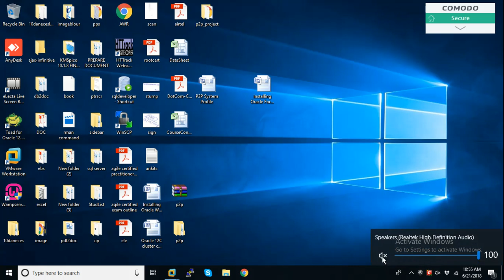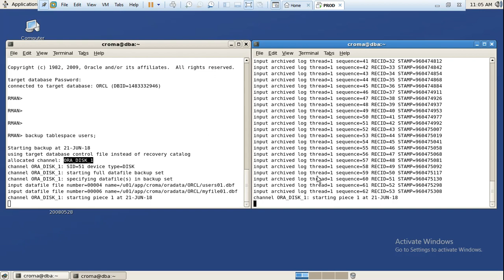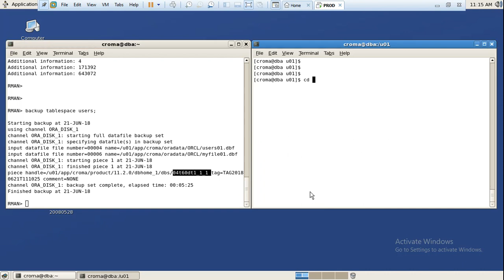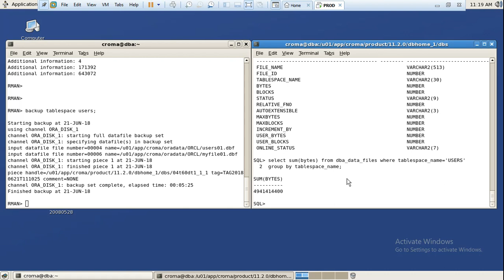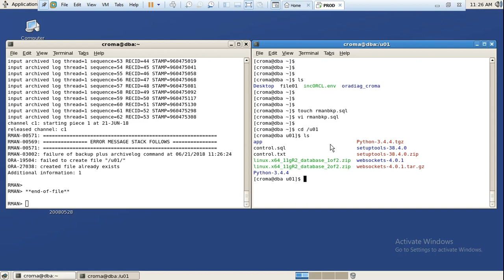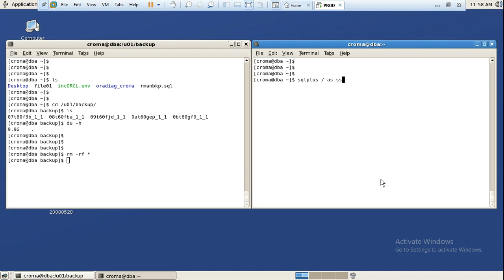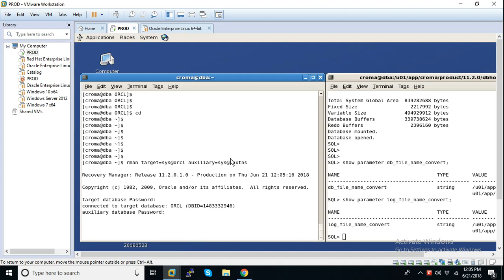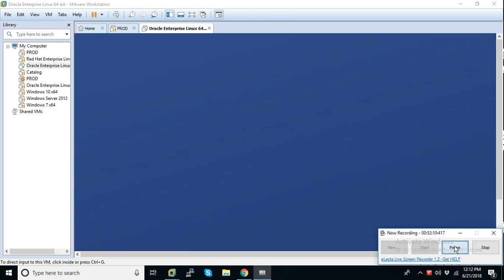RMAN Backup, Restore and Recovery Tutorials For Beginners in the Oracle Database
Beginning database backup with Oracle Recovery Manager? Use this RMAN tutorial to enhance your skills when performing full, compressed and incremental backups.